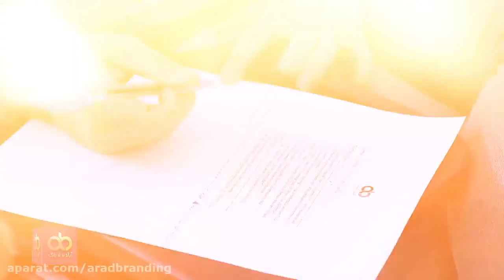هدف ارزیابی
اولین آزمون کتبی با هدف ارزیابی سطح شرکت کنندگان دوره آموزشی مذاکرات بین الملل طرح 3 در ساختمان عماریاسر با حضور جناب آقای دکتر اصغری استاد دوره، برگزار گردید.